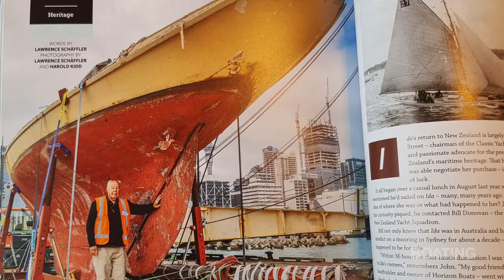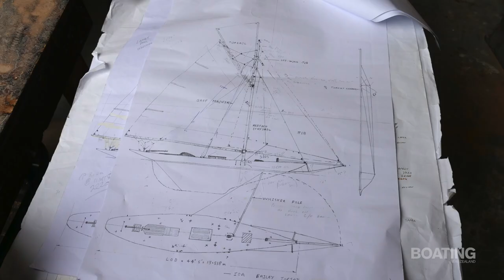Classic Yacht Ida (with sailing clip)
After months of restorative therapy from the gentle hands of master craftsman Wayne Olsen, the 1895 gaff-rigged racing machine Ida is back in business - and as soon as Covid-19 allows she will be taking on the other classics on her old stamping ground - the Waitemata harbour. She looks magnificent. Join Lawrence Schaffler talking to Wayne Olsen and John Street Chairman of The Classic Yacht Charitable Trust on how Ida has been transformed. This version includes footage of Ida sailing in her first race.